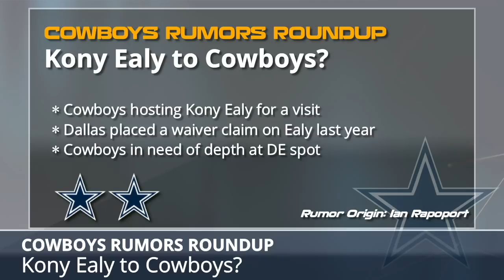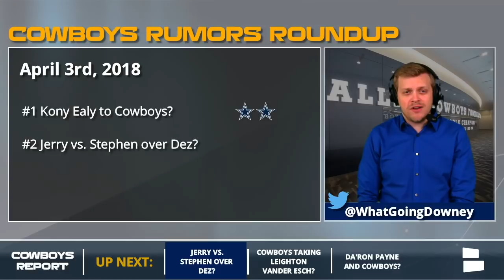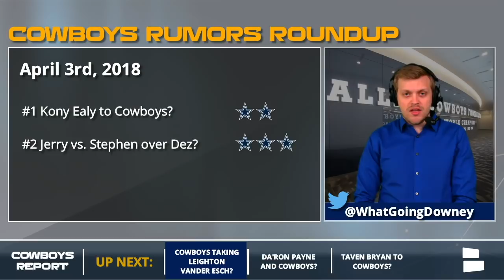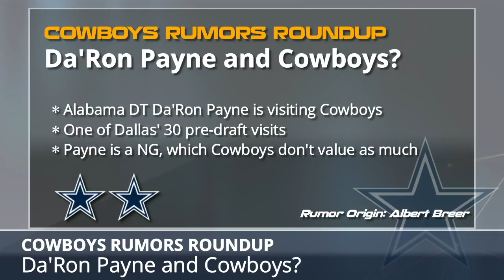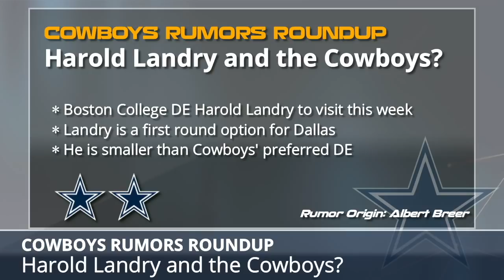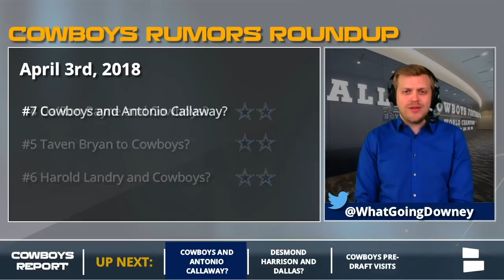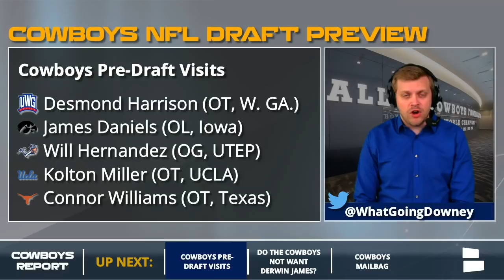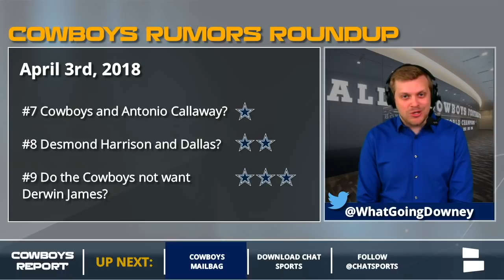Cowboys Rumors: Kony Ealy, Cowboys’ Pre-Draft Visits, Dez Bryant’s Future & Interest In Derwin James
Check out the latest Dallas Cowboys Rumors on the Cowboys Report with Tom Downey. The Cowboys rumors featured today include the latest on the possibility of Dez Bryant getting cut, the tug of war between Jerry Jones and Stephen Jones about Dez, a breakdown of all the Cowboys’ pre-draft visits so far, if the Cowboys will sign Kony Ealy and if the Cowboys want Derwin James.

- Kony Ealy to Cowboys?
- Jerry vs. Stephen over Dez?
- Cowboys taking Leighton Vander Esch?
- Da'Ron Payne and Cowboys?
- Taven Bryan to Cowboys?
- Harold Landry and the Cowboys?
- Cowboys and Antonio Callaway?
- Desmond Harrison and Dallas?
- The Cowboys don't want Derwin James?